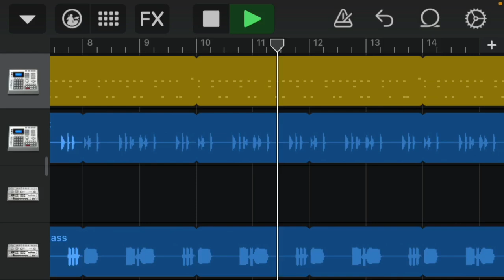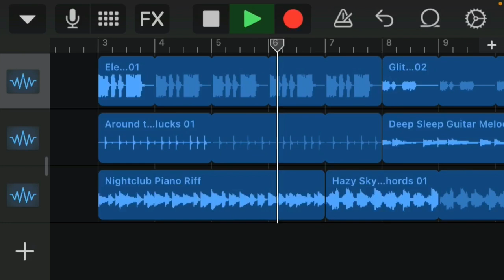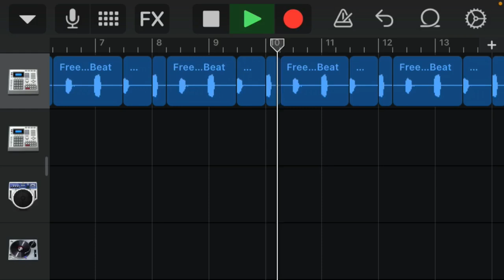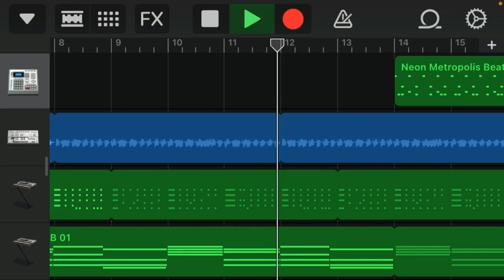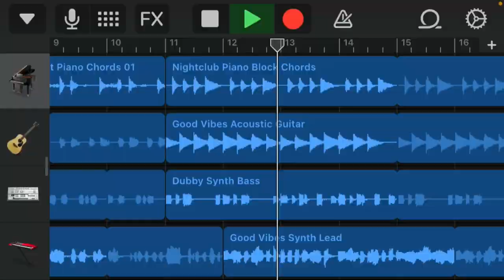新曲発表 ②